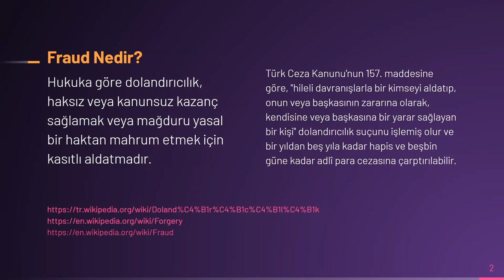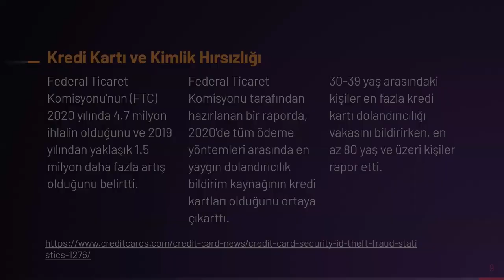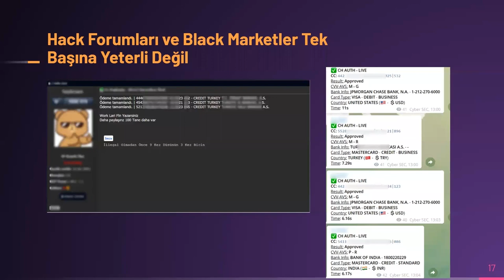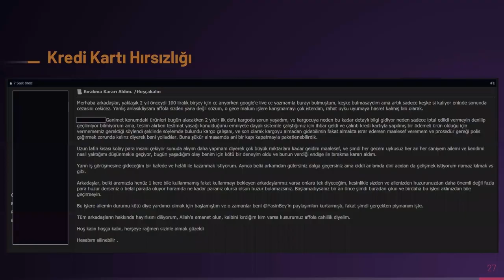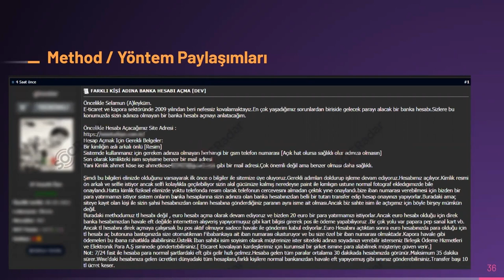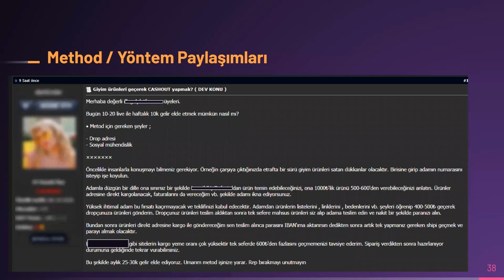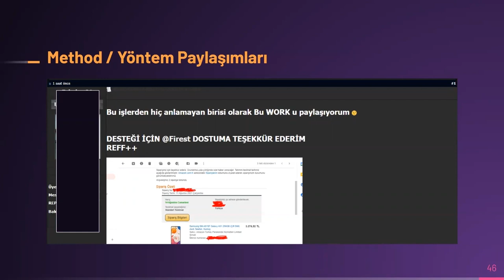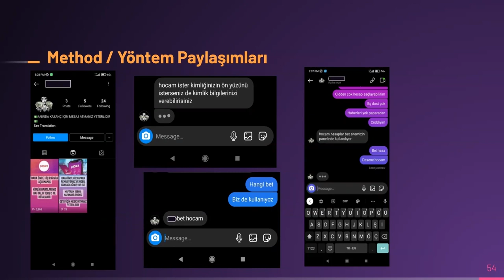Webinar: Fraud Ekipleri için Tehdit İstihbaratı Kullanım Örnekleri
12 Ağustos 2021 - Fraud Ekipleri için Tehdit İstihbaratı Kullanım Örnekleri Webinarı